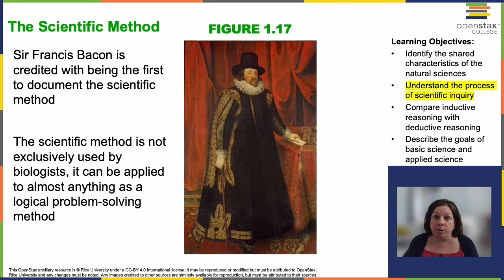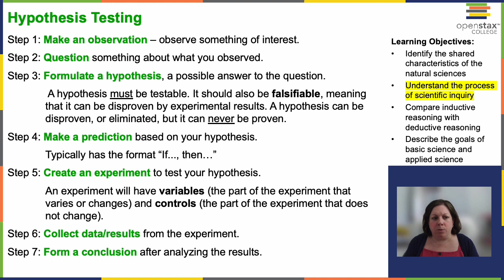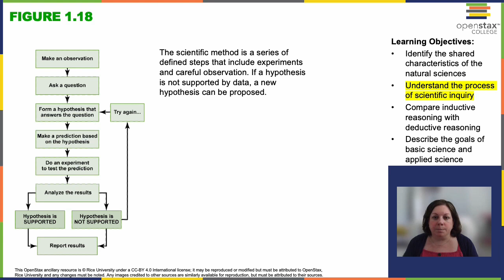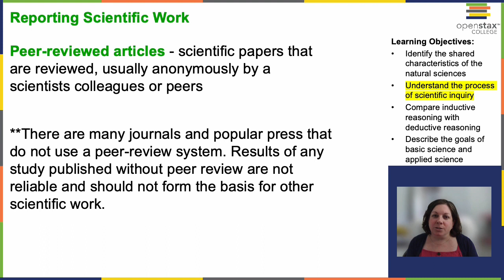OpenStax Concepts of Biology Chapter 1.2 Part 2